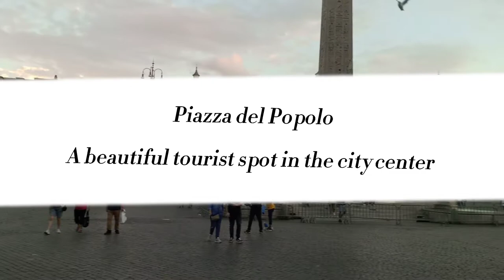Piazza del Popolo (People's Square) in the heart of Rome 🇮🇹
Piazza del Popolo is a large urban square in Rome. The name in modern Italian  literally means "People's Square", but historically it derives from the poplars (populus in Latin , pioppo in Italian) after which the church of Santa Maria Del Popolo, in the northeast corner of the piazza, takes its name

Causmic - Revolutionary

Artist: Causmic
Title: Revolutionary